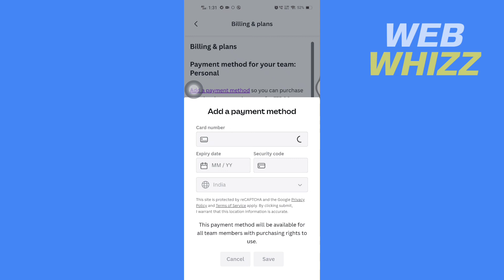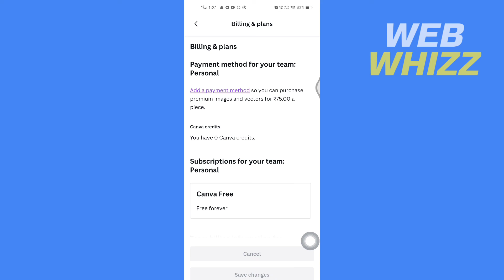How to Add Payment Method on Canva App - Quick And Easy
How to Add Payment Method on Canva App